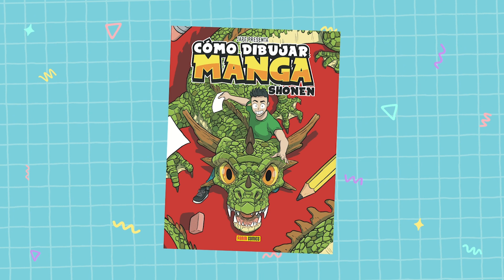COMO DIBUJAR UNA MEDUSA KAWAII - Dibujos kawaii faciles - Aprender a dibujar animales kawaii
Aprender a dibujar una medusa kawaii siguiendo este paso a paso. En Muy Kawaii aprenderás a dibujar de todo tipo de animales fáciles y de una forma muy divertida. Dibuja de todo al estilo kawaii.